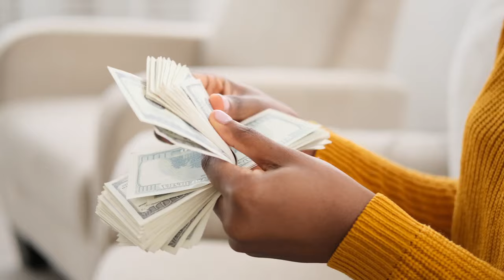Maine Coon Cat Breed 10 Unknown Facts & Why You Should Own/ All Cats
Today's video is about The Maine Coon Cat Breed 10 Unknown Facts & Why You Should Own,

Is the Maine Coon Cat breed the right cat for you? In this video, we gonna help you find out! we gonna describe the ideal Maine Coon cat breed owner. We also gonna discuss the Maine Coon cat's characteristics and needs of a Maine Coon cat, Maine Coon cat facts.

All Cats is a pet channel that focuses on cats, various cat breeds, cat behavior, and facts about cats. It tells you everything you need to know about cats, kittens, and why people keep cats as pet